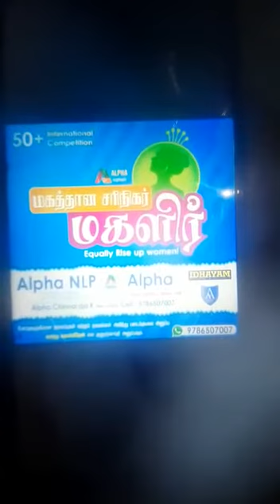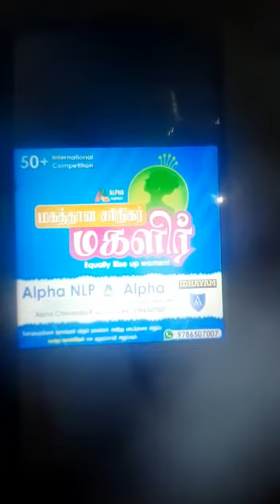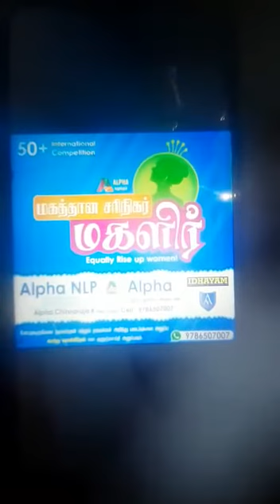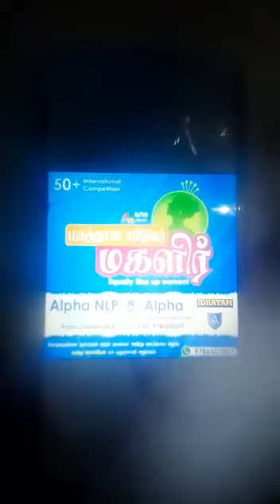S.parimala Tirupur | என் பாடல் | Equality rise up women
International Women's Day celebrations Equality rise up women online competitions